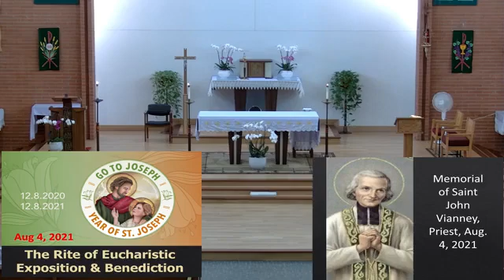St Ann Tacoma, Wednesday 8/4/2021, Memorial of St John Vianney.